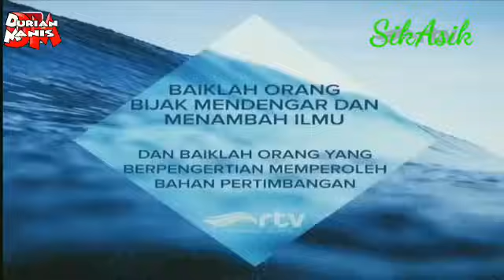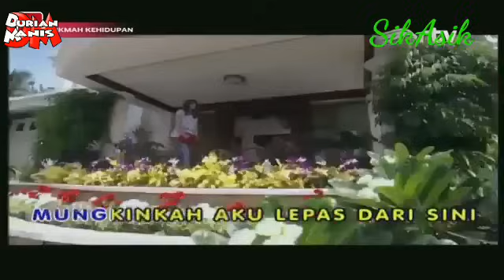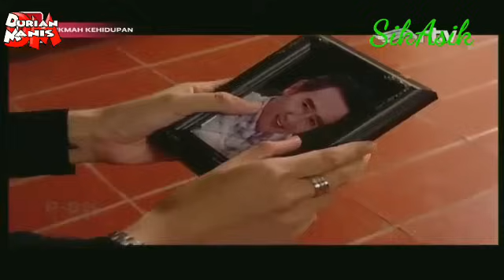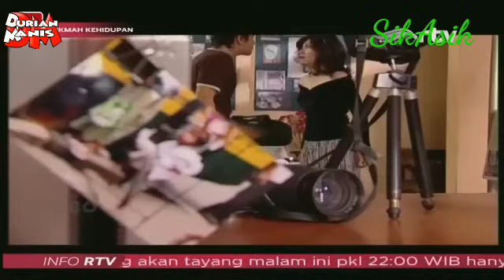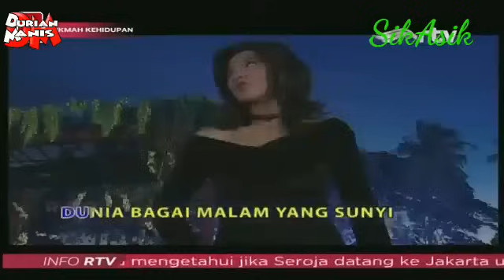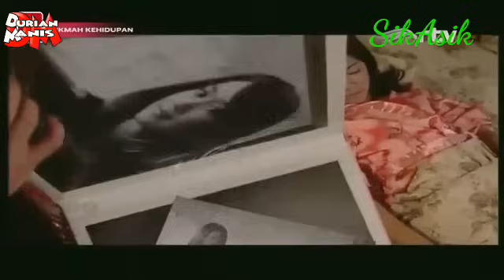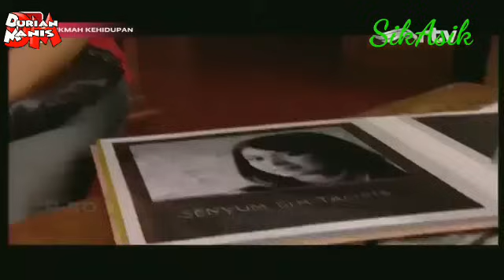Ftv Selimut Malam Chaterine Pamela Irman Heryana Icha